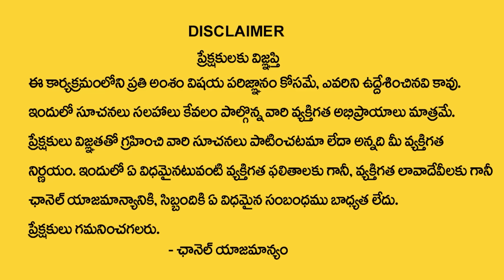Radhamanohar Das :రేపే నిర్జల ఏకాదశి ఈ ఒక్క వ్రతం చేస్తే .. | Nirjala Ekadashi | SumanTV Devotional